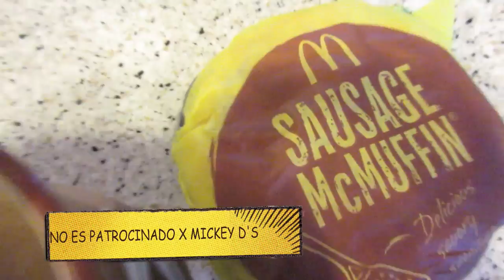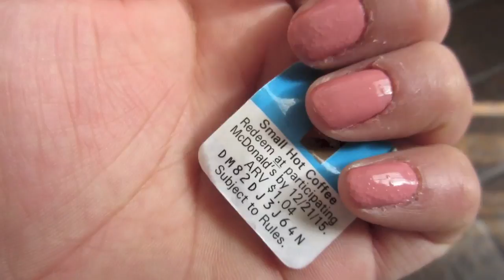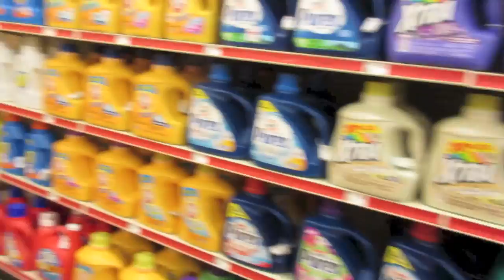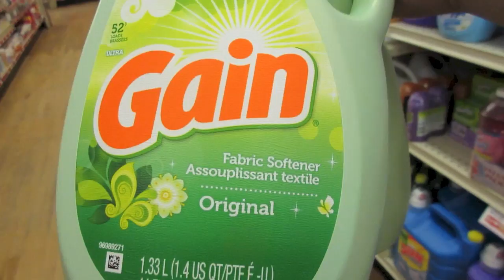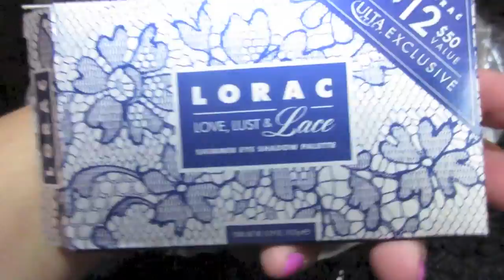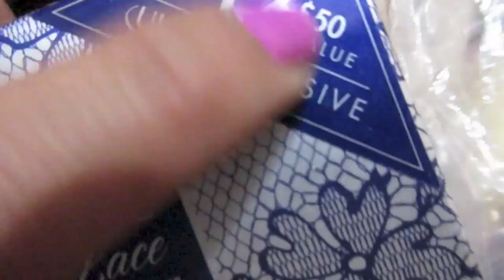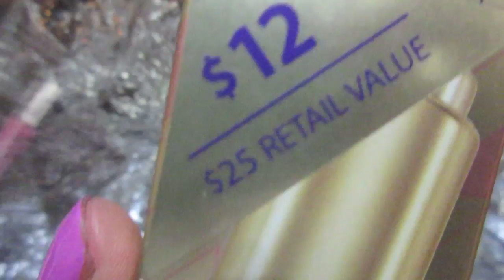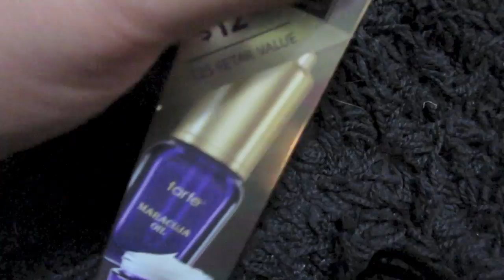COMPRAS DE BLACK FRIDAY EN ULTA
DRINK SOME COFFE
PUT ON SOME GANGSTA RAP
AND HANDLE IT!
hello chicas! este es mi primer haul de ulta!
si te gusta probar dulces de otros países aqui te comparto el

snap chat: jessi flow